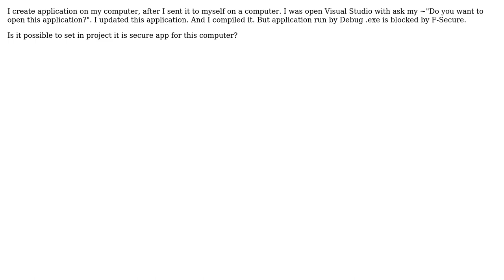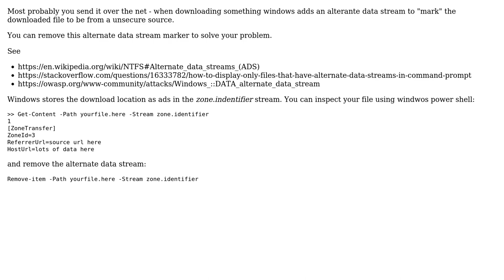Created application transferred to the computer at work throw exception is dangerous. Visual studio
With thanks & praise to God, and with thanks to the many people who have made this project possible! | Content (except music & images) licensed under CC BY-SA | Music | Images & others | With thanks to user Patrick Artner user Mat Rat and the Stack Exchange Network Trademarks are property of their respective owners. You are responsible for your own actions.